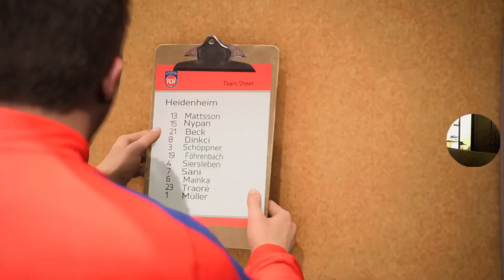FC24 Player career - Playing for Heidenheim